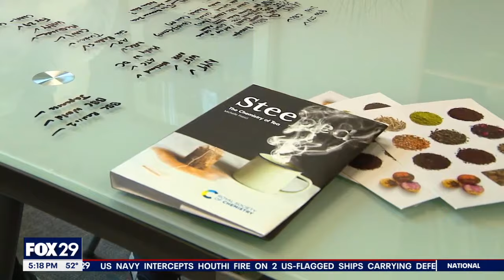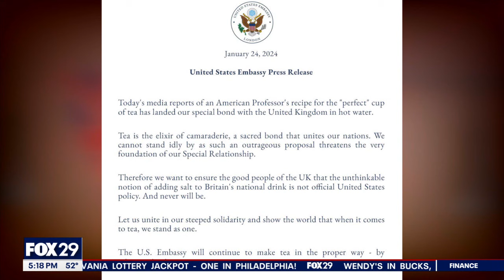Adding salt in perfect cup of tea lands in hot water with U.S. Embassy of London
From the shape of the bag to adding salt, FOX 29's Gregory Payne gets the hot tea on the uproar on the science behind new tips and tricks for the beverage.